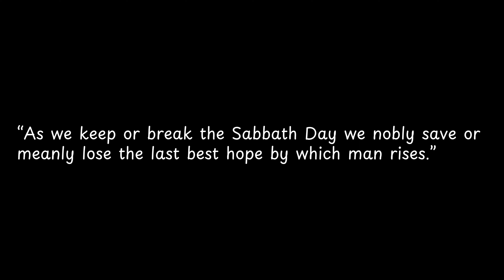As we keep or break ... —Abraham Lincoln